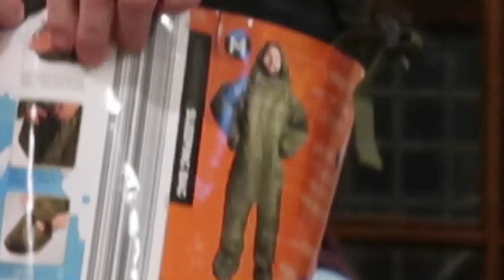Beautiful Baby's First Christmas Party! 🎉🎅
This cute baby had her first christmas party and she had such a good time! We had a blast with family and getting to be together.

Simpsonville, SC
29680